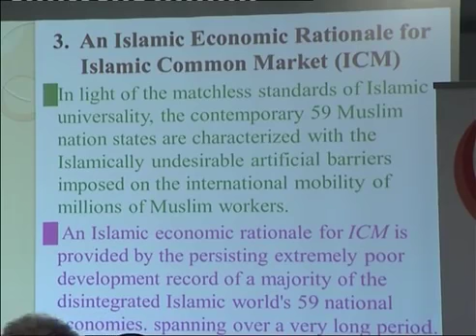Labor in Islamic Economics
Islamic Economics Workshop-III | April 5, 2015 | 9 Session | 15:30-16:30